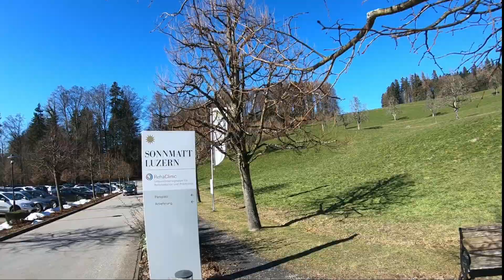E-Mountainbike Tour Luzern Ost Trail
Waldrand Trail mit Seesicht und Bergsicht östlich von Luzern. Indoor cycling video. Natur Virtual Reality. Um das Indoor Home-Fitness-Training noch interessanter zu machen, spiele solche Videos während dem Fitness Training auf dem Tablet  oder TV ab. Fahre oder laufe die Trails auf dem Hometrainer oder Laufband mit. Besonders wenn es draussen kalt und nass ist, genieße die Reise auf den gefilmten Trails in der Natur., es ist fast wie wenn Du die Tour wirklich machst.

Diese Art von Videos werden auch als Reisebericht angeschaut oder zur Entspannung und zum Planen von Bike und Hike Touren.

Das Video ist nur in der POV-Perspektive gedreht, ohne Sicht auf sich selbst. Der POV-Shot (engl. point of view-shot = Gesichtspunkt-Aufnahme) zeigt die Umgebung und den Weg, sowie es ein Biker oder ein Hiker während der Tour erlebt. Damit ist es fast wie deine eigene Bike oder Hike Tour.

Musik ist keine dabei, so kann jeder Musik nach seinem eigenen Geschmack dazu spielen lassen (wenn er oder sie dies als Tourbegleitung wünscht). Knischende Räder etc. sind sonst zu hören.